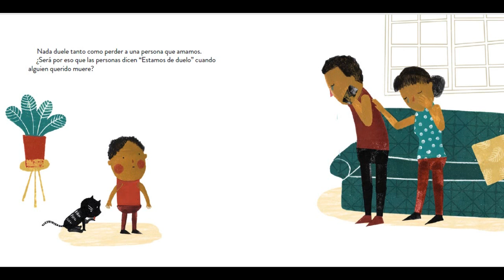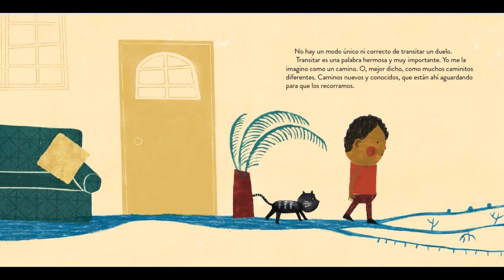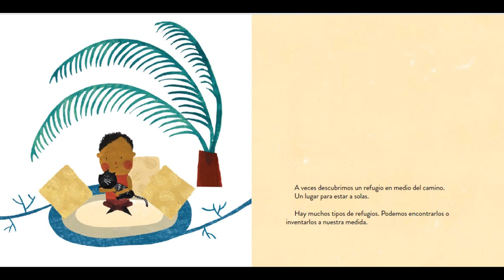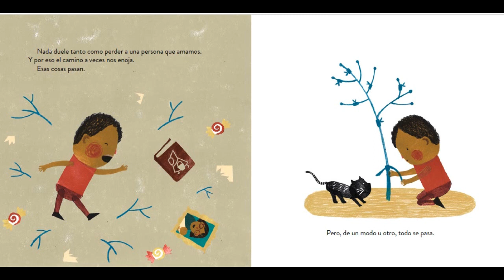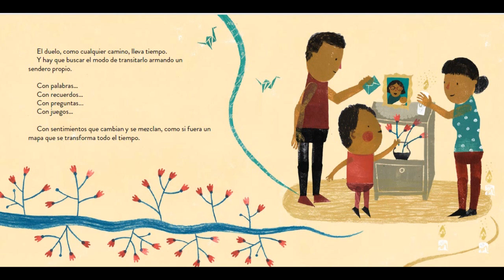Duele (un regalo para quienes han perdido a un ser querido)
Ante la situación que atravesamos a nivel mundial, la UNICEF y el ministerio de salud pública de Ecuador han seleccionado un texto de Melina Pogorelsky y Rocío Alejandro. Este texto te atrapará por completo y dará un respiro a tu corazón y alma. Un regalo con todo el corazón para quienes han o están pasando por un proceso de duelo, en especial para mi hermosa guerrera y sus hijas, abrazo fuerte!!!